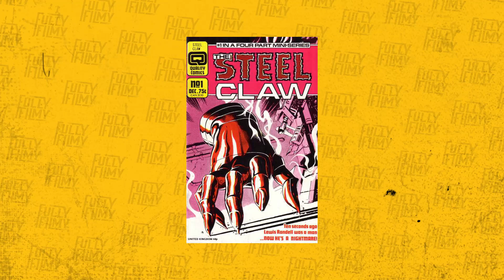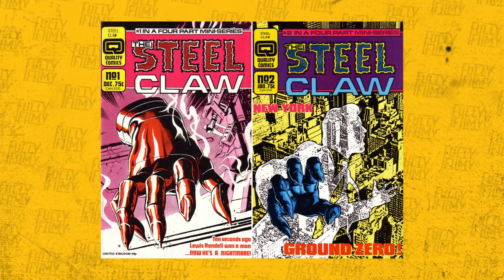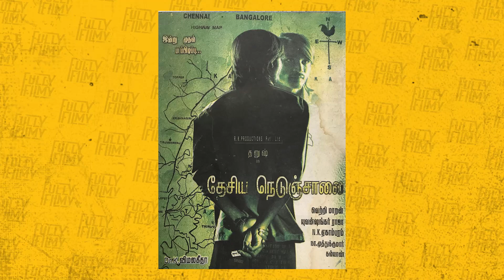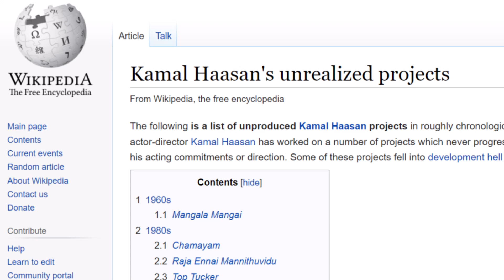Unreleased/Unfinished/Dropped Tamil Films We Are Dying to Watch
Have you ever wondered why some of your favourite projects and combos just never happened? In this video, @RaunaqMangottill discusses some of the most famous unfinished projects in Tamil cinema that never saw the light of day.

If you have any speculation or theory on why you think these Kollywood films were dropped, let us know in the comments below ⬇ And of course what are some dropped projects that you'd revive, if you had the power?

Timestamps:
00:00 Introduction
01:03 Irumbu Kai Maayavi
02:41 Yohan Adhyayam Ondru
3:44 Iravaakaalam
4:52 Soodhadi
07:00 Marudhanayagam
08:04 Outro